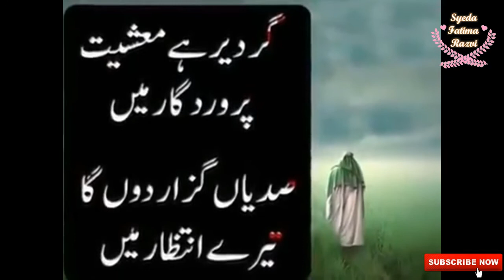Best Performance Shia Marriage Wedding | Ruksati Bibi Fatima s.a